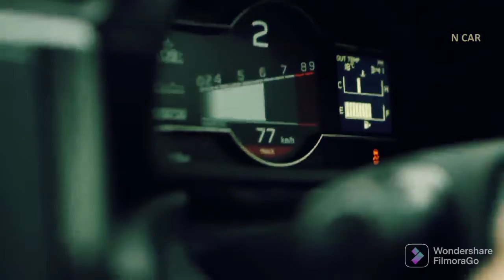The New 2022 Toyota GR86 Is Better And Faster Than Before